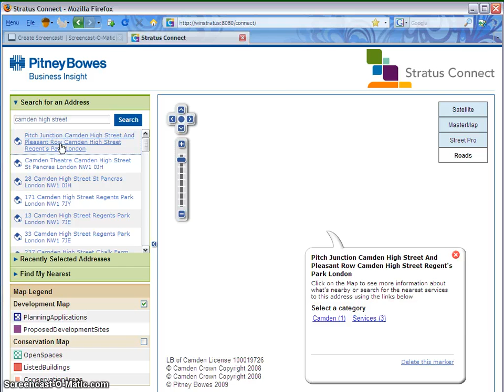Stratus Find My nearest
New capability for Straus Connect - Find My nearest